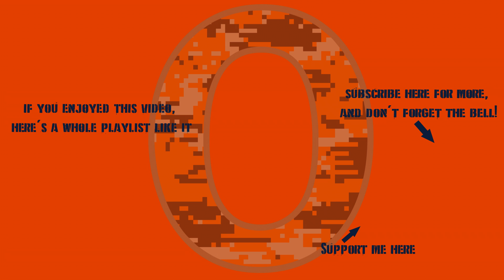War Thunder - Spading My J21A-2 And Unlocking My A21A-3 In Style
Yes, the J21 line is gonna last a while.